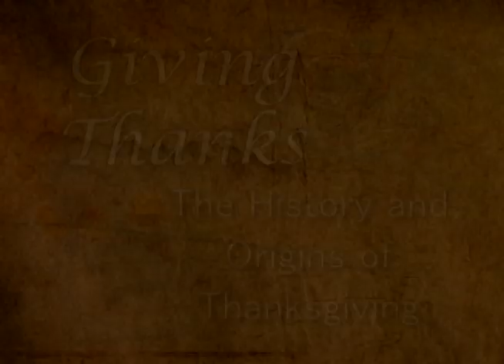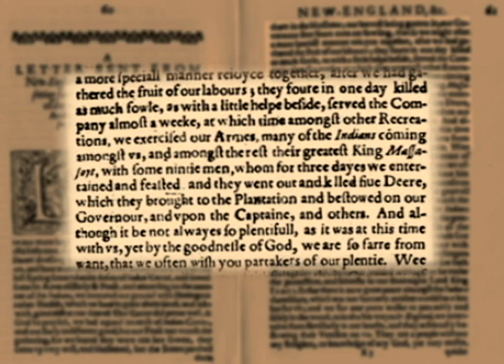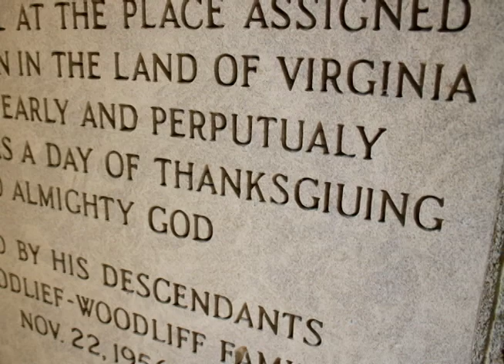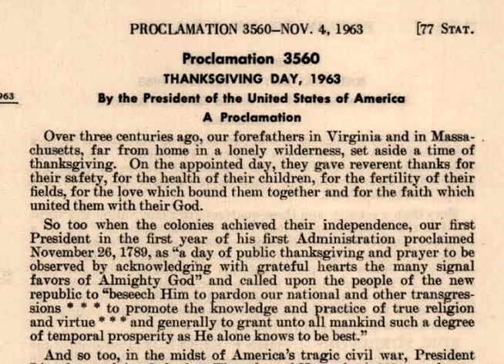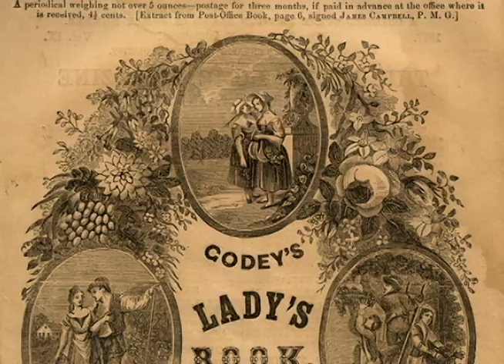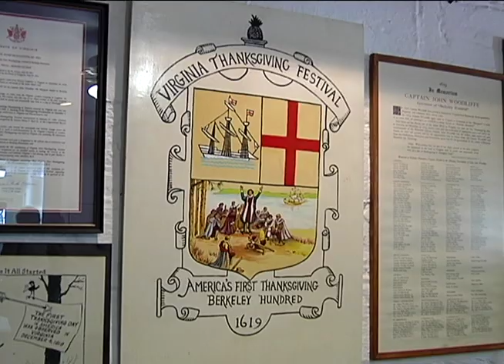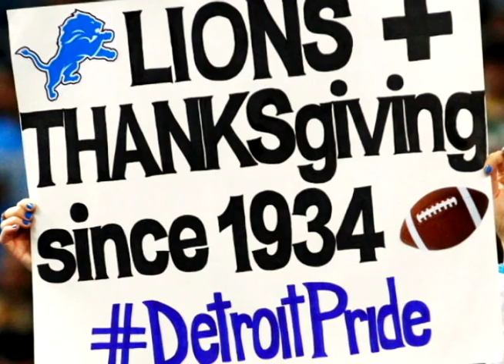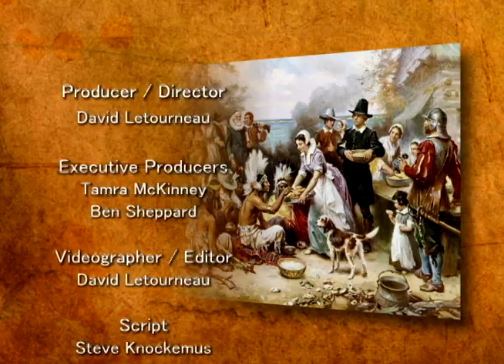Giving Thanks - The History and Origins of Thanksgiving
When you mention the first Thanksgiving, most people think of the Pilgrim and Native American feast in Plymouth, Massachusetts. There are others though, who insist Thanksgiving originated in Virginia.

Here's a look at how it all got started hundreds of years ago.